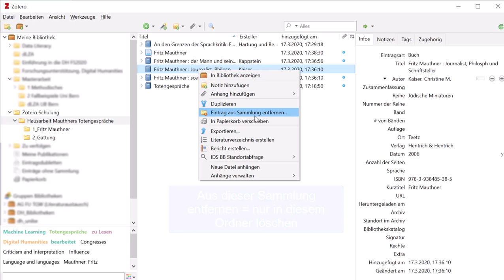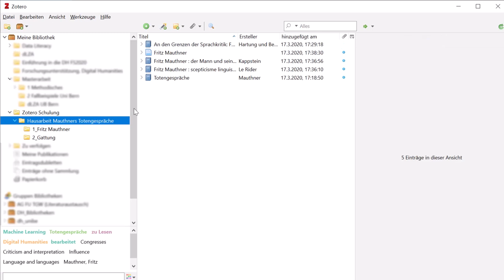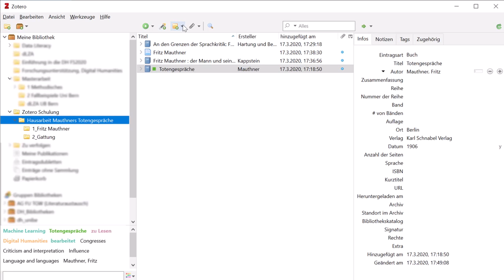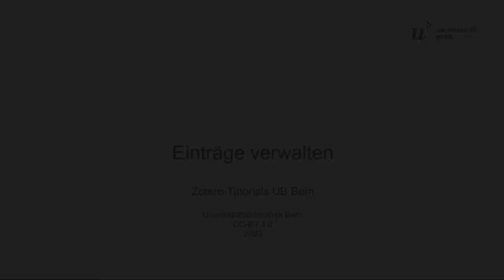Einträge verwalten – Zotero-Tutorials UB Bern